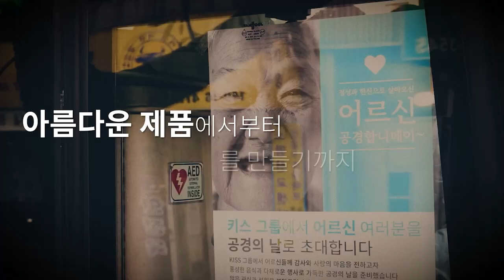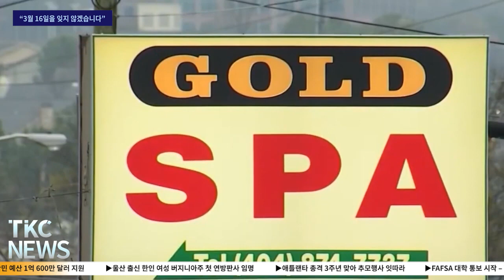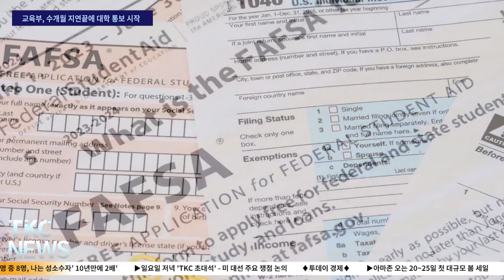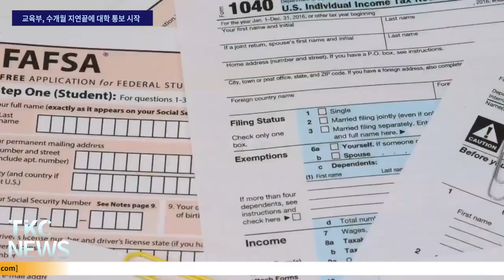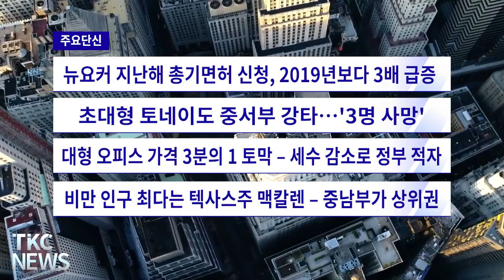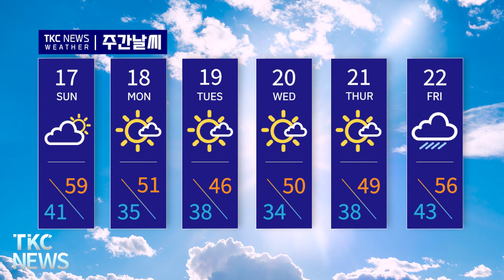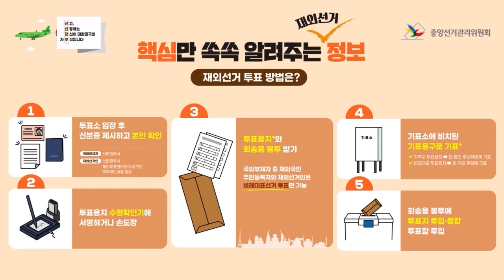TKC NEWS l 3/15 (금) 달리는 열차에서 총격...열차 내 시민들 공포에 떨어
1. 달리는 열차에서 총격...열차 내 시민들 공포에 떨어
총 맞은 남성 생명엔 지장 없어...범인 기소 불분명

2. 연방정부, 난민 예산 1억 600만 달러 지원
지난 여름 할당된 1억 5천만 패키지의 일부

3. 울산 출신 한인 여성 버지니아주 첫 연방판사 임명
한인 1.5세 재스민 윤, 14세 때 이민

4. 애틀랜타 총격 3주년 맞아 추모행사 잇따라
희생자 8명 가운데 6명 아시안 여성 - 4명이 한인

5. FAFSA 대학 통보 시작 – 학비통보 늦으면 깜깜이 지원 우려
5월1일 디시전데이 앞두고 학자금 보조내역 통보 시급

6. 샌더스 의원, ‘주4일 - 32시간 근무제 법안’ 발의
공화당 의원 "소상공인 피해 우려" 반대

7. 블룸버그 "미국 삼성전자에 60억 달러 이상 보조금 줄 듯"
삼성, 미국 내 추가투자 압박 커질 것이란 분석도

8. ‘미국인 10명 중 8명, 나는 성소수자’ 10년만에 2배'
갤럽 설문조사…Z세대는 5명 중 1명꼴, 여성 비율 더 높아

9. 일요일 저녁 'TKC 초대석' - 미 대선 주요 쟁점 논의
미주한인유권자연대 김동석 대표, 대선 향방과 최대 변수 전망

단신
1. 지난주 신규실업수당 20만9천건 – 전망치보다 크게 낮아
2. 옐런, ‘인플레는 일시적’ 2021년 발언 – 예측 틀렸다’
3. ‘50회 환자 성폭행’ 중국계 의사, 강간혐의 더 드러나
4. ‘8세 남아 교통사고 사망’ 운전자 과실치사 혐의 기소
5. 뉴요커 지난해 총기면허 신청, 2019년보다 3배 급증
6. 초대형 토네이도 중서부 강타…'3명 사망'
7. 대형 오피스 가격 3분의 1 토막 – 세수 감소로 정부 적자
8. 비만 인구 최다는 텍사스주 맥칼렌 – 중남부가 상위권